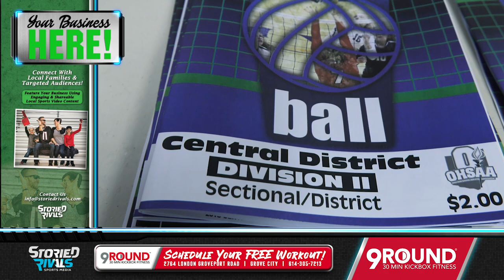HS Volleyball | Hamilton Township vs Jonathan Alder [DISTRICT FINAL] [10/26/19]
Rangers Fall Short In District Final, 3-0

• Offensive errors caused Hamilton Township to fall short in a D-II District Final to Jonathan Alder, 3-0.

• Despite the loss, Sarah Morbitzer had a standout performance leading her team in kills with 19.

• The Rangers finish a historic season at an incredible 24-1 appearing in a District Final for the first time in 29 years.